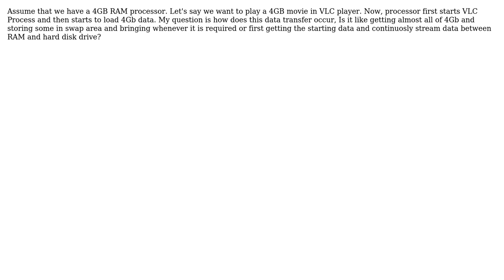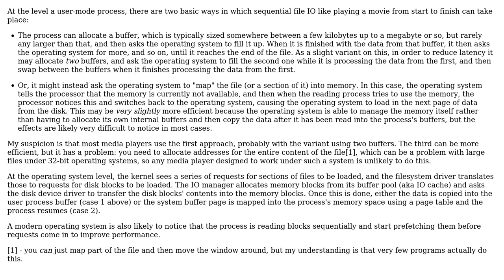Software Engineering: How does I/O occur for large data files?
With thanks & praise to God, and with thanks to the many people who have made this project possible! You are responsible for your own actions.